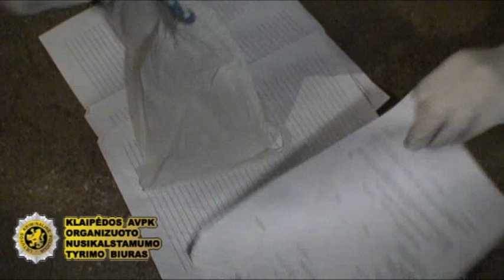Klaipėdoje sulaikyti narkotikų platintojai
Klaipėdos AVPK ONTB pareigūnai per kruopščiai parengtas operacijas sulaikė 3 su organizuotomis nusikalstamomis grupuotėmis siejamus Klaipėdos miesto gyventojus.